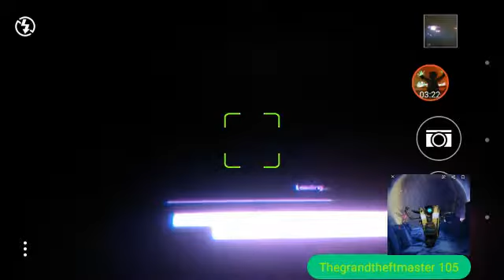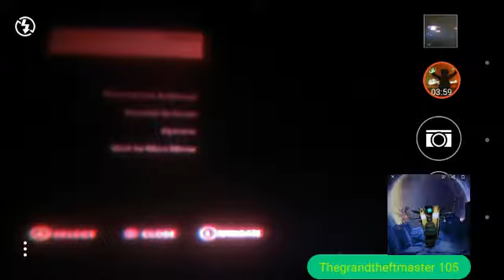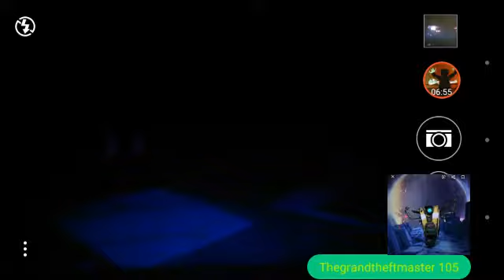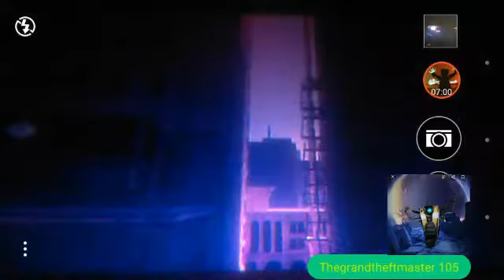Watch Dogs custom minigame! (Rigged)